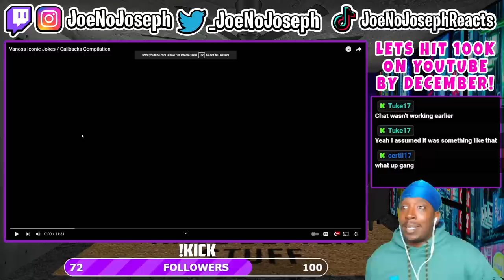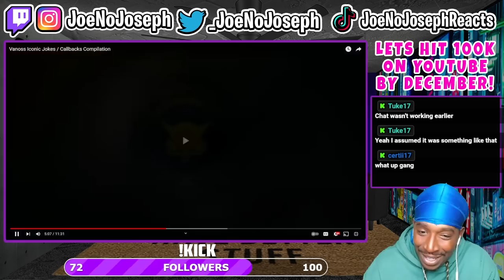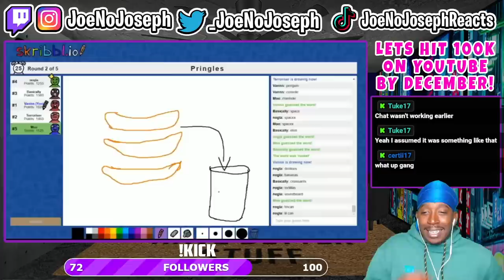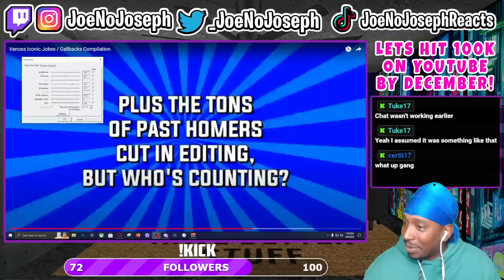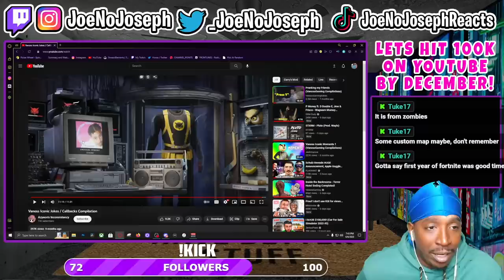Vanossgaming Most Iconic Jokes & Callbacks Compilation (REACTION)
OR KICK.COM/JOENOJOSEPH